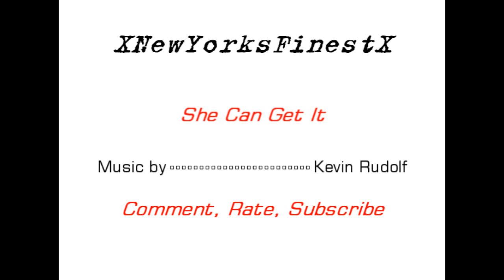[CSI NY] She Can Get It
The AMAZING women of CSI New York! They're smart, funny, beautiful; but most importantly; TOUGH AS NAILS ;)